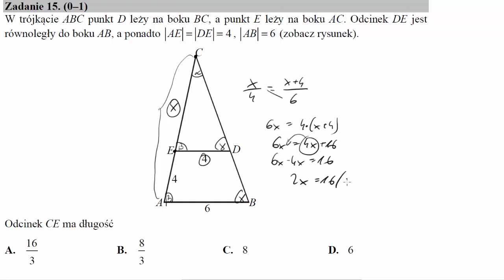W trójkącie ABC punkt D leży na boku BC, a punkt E leży na boku AC Odcinek DE jest równoległy do bo